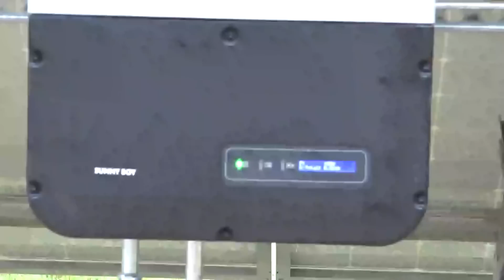Grid Tied Solar in West Virginia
A Ground Mount Grid Tied System installed in West Virginia with the crew!

If you need a ground mount or any of the materials show head on over to practicalpreppers.com